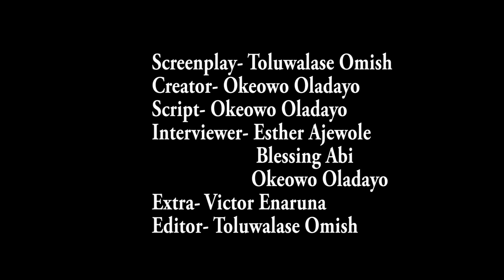How well do you know your pastor? Redeem Christian Church of God, Basildon (RCCG)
How well do you know your pastor?
On Eagles Wings Church.
Redeem Christian Church of God, Basildon (RCCG)